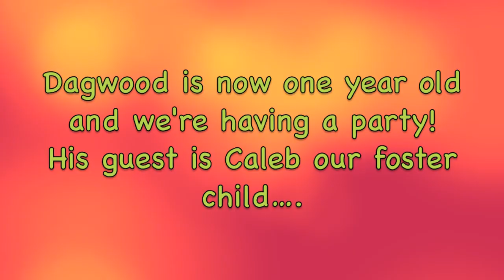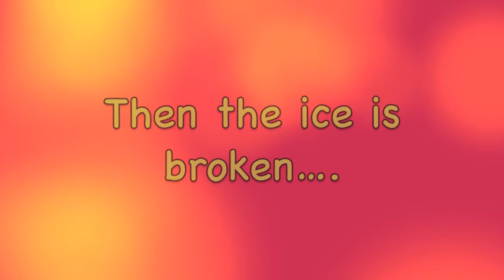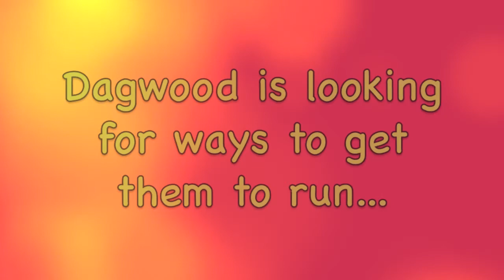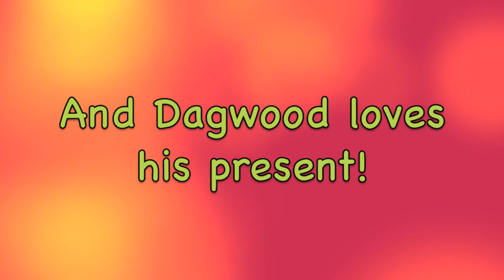Birthday - Leonberger style!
Dagwood the Leonberger is now a year old and happy as can be. This was filmed for Damaris and Shane  - but have a look if you love to see happy dogs! We don't do silly human birthday party stuff for our dogs  - but real dog fun stuff  - so don't expect a cake with a candle on it!
Featuring "Harvey" the Saint Bernard puppy and "Caleb" the love bug. Harvey will stay in our pack and is a welcome fresh wind….
since we lost 'Maus" at age 21 and "Hobo" at over 17… they are deeply missed by everyone!